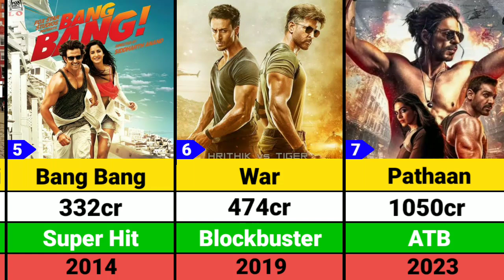Director Siddharth Anand Hits and Flops Movies list | Fighter